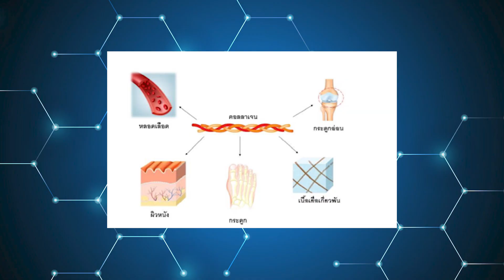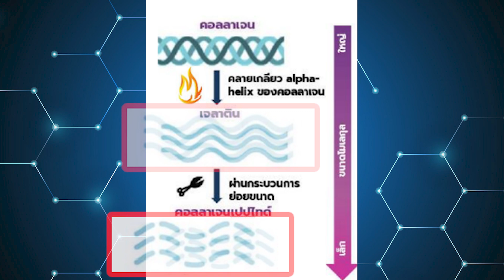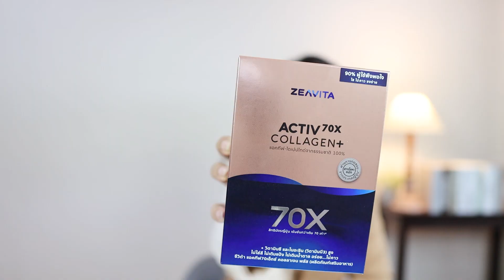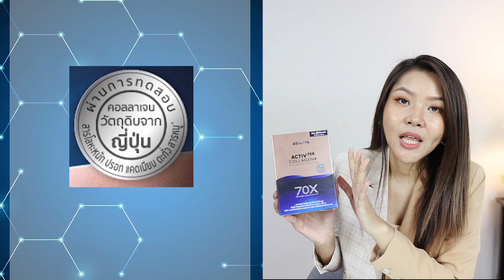(กูรูชวนเช็ค) 3 ความจริงของคอลลาเจน บำรุงผิว ที่คุณอาจไม่รู้!!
วันนี้หม่องจะช่วยคุณๆมาเช็ค
3 ความจริงของคอลลาเจน บำรุงผิว ที่คุณๆอาจยังไม่รู้!!

เทคนิคหลักในการเลือกทานคอลลาเจนให้เห็นผล
เทคนิคที่ 1  ขนาดโมเลกุลของคอลลาเจน เลือกคอลเจนโมเลกุลเล็ก เพื่อการดูดซึมเข้าสู่ผิวที่ดีกว่า อย่าง COLLAGEN DIPEPTIDES ที่ถือว่ามีขนาดโมเลกุลเล็กที่สุดในตอนนี้นะคุณๆ
เทคนิคที่  2  ปริมาณต้องดูควบคู่ไปกับขนาดของคอลลาเจน เพราะถึงปริมาณคอลลาเจนจะเยอะ แต่ถ้าขนาดของโมเลกุลคอลลาเจนใหญ่ การดูดซึมเข้าสู่ร่างกายหรือผลลัพทธ์ก็จะช้ากว่าการทานคอลลาเจนที่มีโมเลกุลขนาดเล็ก ที่ร่างกายสามารถดูดซึมไปใช้ได้เร็ว ก็จะเห็นผลได้เร็วขึ้นนะ
เทคนิคที่  3  ตำแหน่งการออกฤทธิ์ ดูแลตรงจุดที่เราต้องการ บางคนอยากเน้นเรื่องผิวใส ลดริ้วรอย บางคนก็เน้นเรื่องกระดูก ข้อต่อเป็นหลักมากกว่าเนอะ ทั้งนี้ทั้งนั้นต้องดูที่ปริมาณและเทคโนโลยีในการล๊อกตัวโมเลกุลของคอลลาเจน และสารออกฤทธิ์อื่นๆ เพื่อเสริมการทำงานของอวัยวะเป้าหมายให้ทำงานให้ถูกจุดด้วยนะคะ

และคอลลาเจนที่เป็นหนึ่งในสูตรที่เน้นบำรุงผิวและยังได้เรื่องข้อเข่าด้วยที่หม่องยกมมาวันนี้ก็คือ
ZEAVITA ACTIV 70X  COLLAGEN  PLUS
 - จุดเด่นของสูตรนี้ใช้ Wellnex™ COLLAGEN DIPEPTIDE 100% ไม่ผสมคอลลาเจนโมเลกุลใหญ่ชนิดอื่นเลยนะ
 - เป็นคอลลาเจนวัตถุดิบจากญี่ปุ่น และยังได้ผ่านการทดสอบสารโลหะหนักจากประเทศญี่ปุ่นเรียบร้อยแล้วด้วย
 - นอกจากนี้ก็ยังใส่ VITAMIN B3 มาซ่อมแซมผิวหนัง และยังมี VITAMIN C มาช่วยเสริมการสร้างคอลลาเจน และปกป้องผิวจากมลภาวะต่างๆได้ด้วย

1 กล่องมี 30 ซอง  ราคา 2,798 บาทค่ะ ตอนนี้มี โปรโมชั่นลดสูงสุด 75% อยู่ที่ Lazada นะคะ เข้าไปที่ Lazada search ZEAVITA official store ได้เลยค่ะ
หรือซื้อได้ที่วัตสัน วัตสันออนไลน์